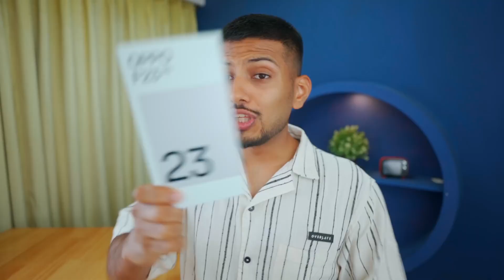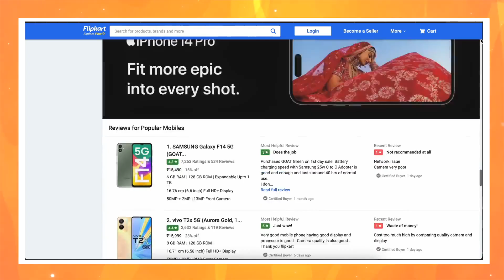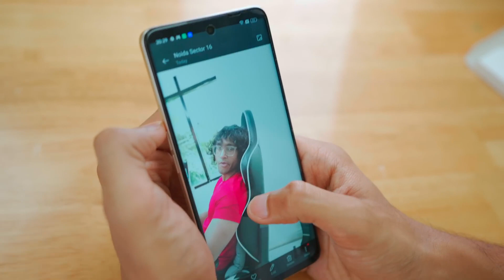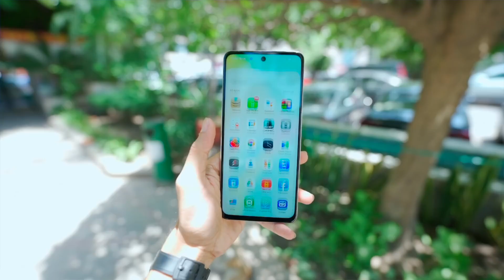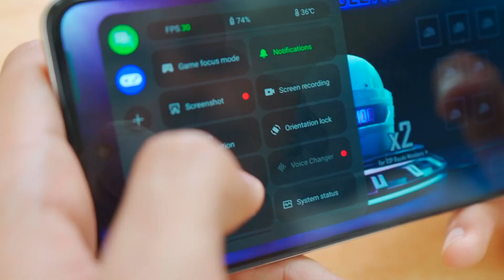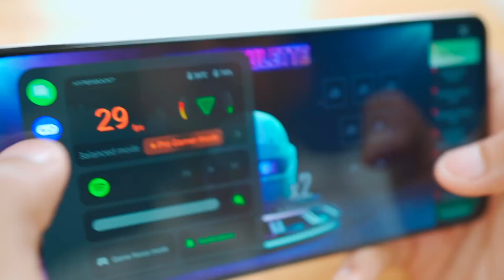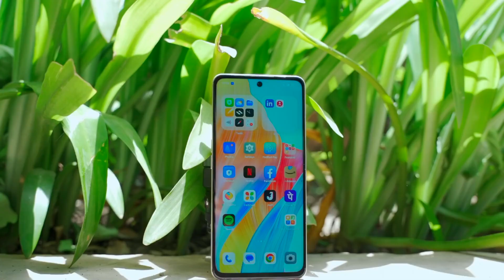OPPO F23 5G Unboxing - I am Confused | Tech Banwari Unboxing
galaxy f23 5g unboxing
oppo f23 pro 5g unboxing tamil
oppo f23 unboxing & review
oppo k10 5g unboxing tamil
oppo k10 5g unboxing
oppo f23 pro 5g unboxing telugu
oppo k10 5g unboxing camera test
Tech Banwari Unboxing

Hagtags pages